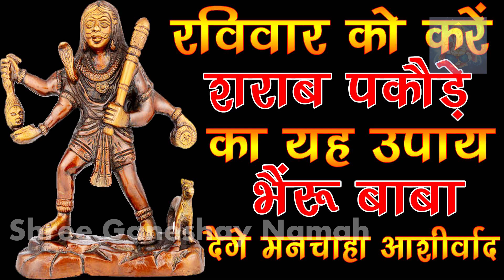भैंरू बाबा को प्रसन्न करने के लिए करे रविवार को शराब, पकौड़े का यह उपाय